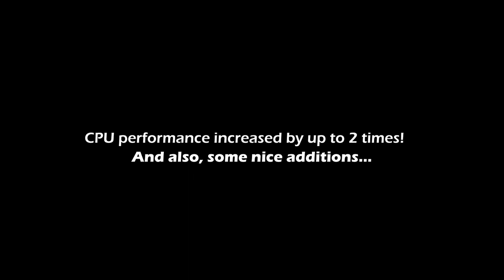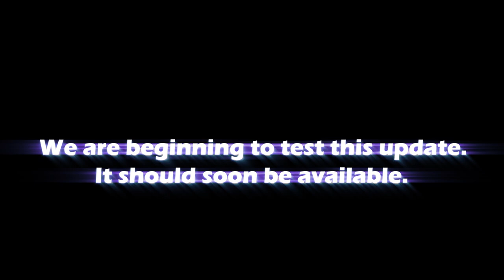Dragons of the Edge - Optimization and Stability Update! (coming soon)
We are beginning the testing of the new version of the Dragons of the Edge!
It is NOT YET AVAILABLE to public, but will be available very soon. I will let you know when this happens, on this channel :)

This version was almost finished a few months ago, but due to certain circumstances and life problems I was unable to make the last touches until now.
This version provides a MUCH better CPU (processor) performance. The game will run much better on old PCs, if your GPU (graphics card) is decent, especially when there are many creatures or objects around. This will be especially important for servers. And there are also a few nice new features and many important changes, including the changes that many of you asked for. You may read about them here: